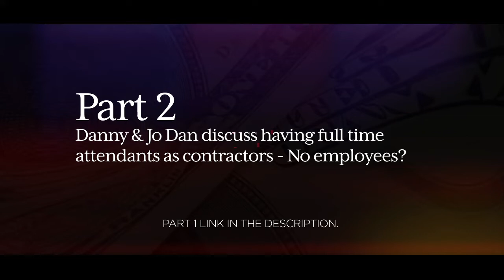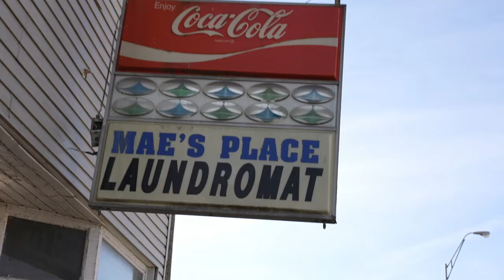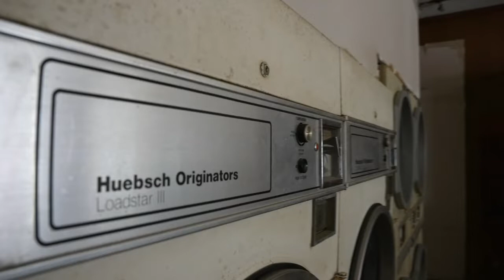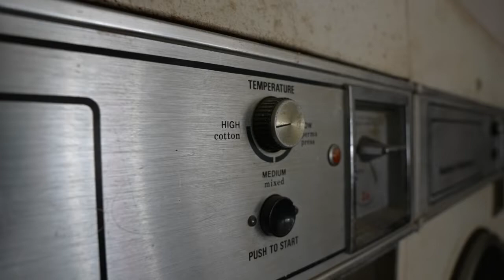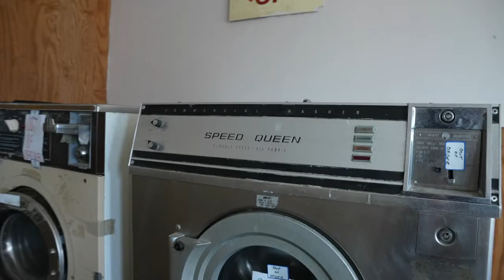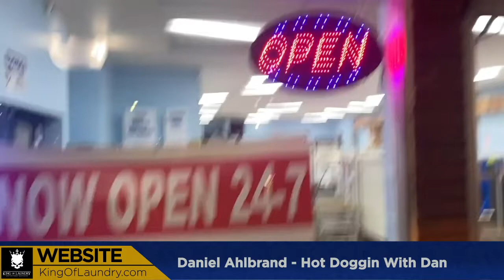Start a coin laundromat how to - WEBINAR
) Luke Williford 37 stores! - Jo Dan Reed 9 stores! Talk about "heavy hitters"!  AGAIN I find out that yet another student "Elie" has taken no more than my silly DVD and turned it into a FREE Laundromat. Did you know that I RETURN every penny of your DVD purchase price when you open your store? Elie knew that. Listen as he explains that "the information was so worth it, I didn't want to bother with the refund."
😜😜😜 MORE DANNY !!! 😜😜😜
Fired up? What's NEXT? Get started owning Laundromats  💦